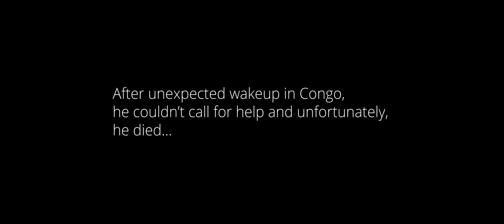Hangover (Congo)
Just edited videos from 2012 for fun :D